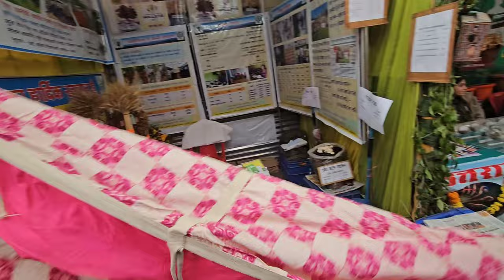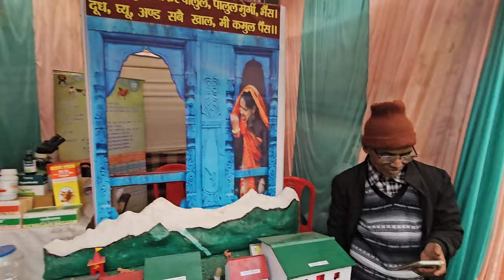उत्तरायणी मेला बागेश्वर की कुछ झलकियां।🥳🤩🤗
Hello and Namaste 🙏  friends kese ho AAP log ummeed hai ap log ache honge swagat hai apka ek new vlog me is vlog me apko.

उत्तरायणी मेला बागेश्वर
उत्तरायणी मेला बागेश्वर 2024

Video editing by 👉 power director